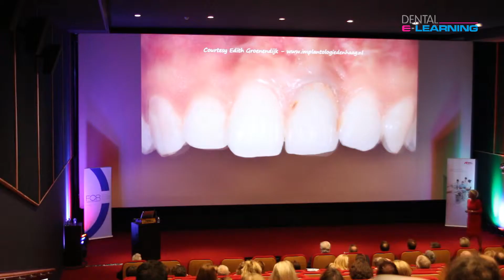Preview - Immediate replacement: de Gouden standaard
Immediate replacement: de Gouden standaard.

Implantoloog Edith Groenendijk vertelt in deze lezing over haar zoektocht naar het meest optimale behandelresultaat met implantologie van een enkele tand in de esthetische regio: immediate replacement. Bekijk de hele video in Dental E-learning